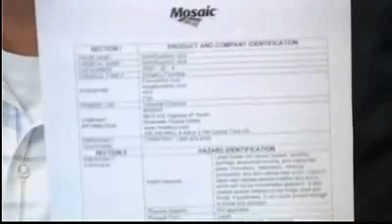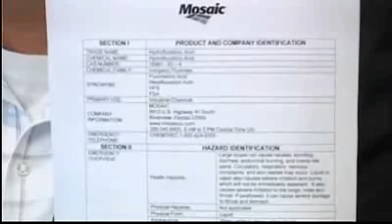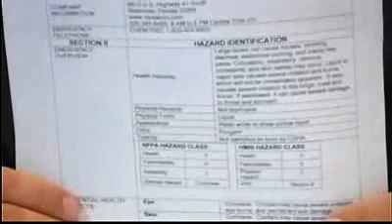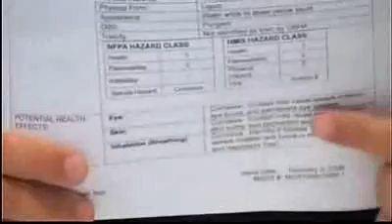Alex Jones TV - Dr Neil Carman: What's in Your Water? 1/3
Dr. Neil Carman gives a great, insightful interview that exposes the truth behind the fluoridation of our water, including how and from where the fluoride is harvested.

Wake Up People!

~NM8